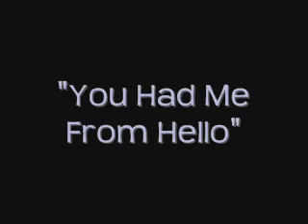You Had Me From Hello(Maxie & Jesse)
A Maxie & Jesse mvid